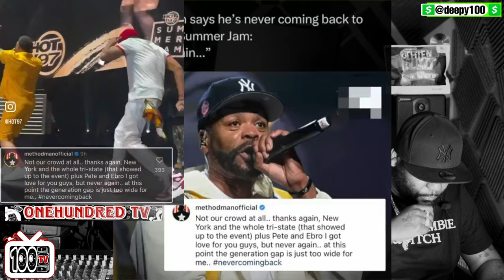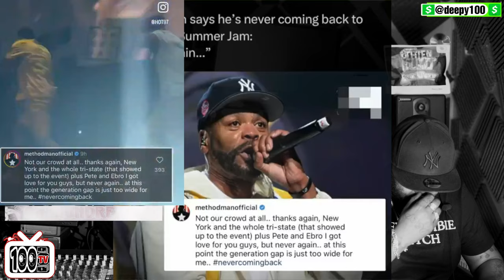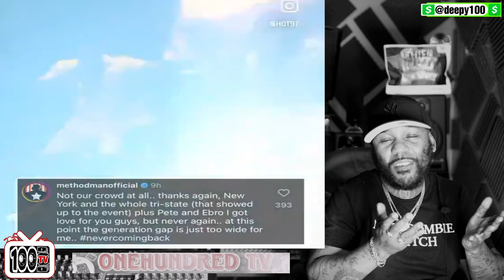Method Man Says He Would Never Perform At SummerJam Again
Method Man Says He Would Not Perform At Hot 97 Summerjam Again Because That Was Not His Type Of Crowd.One Hundred Tv Weighs In And Shares His Thoughts.